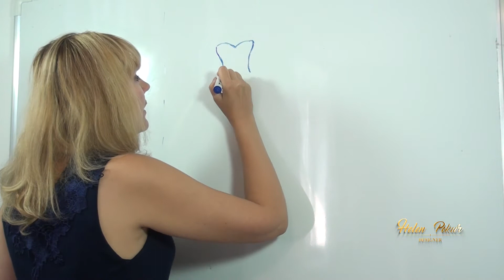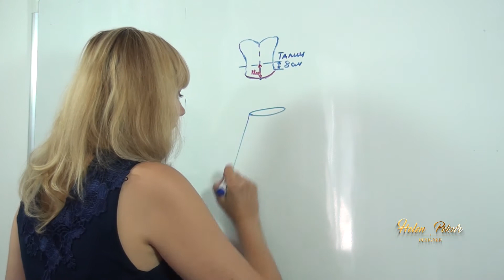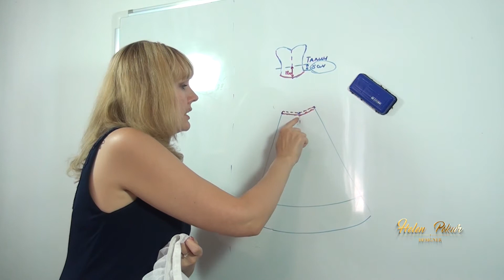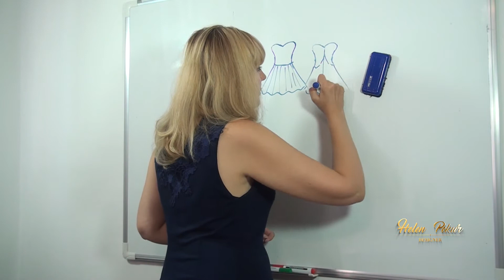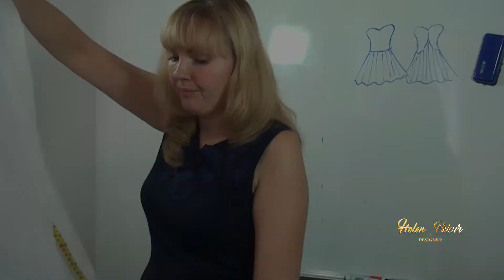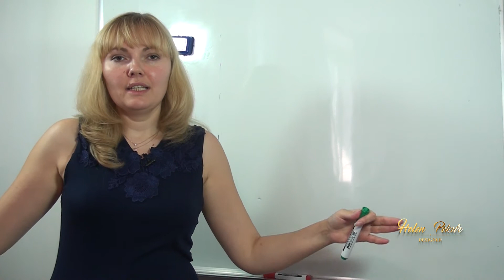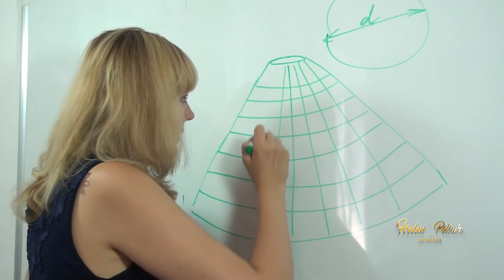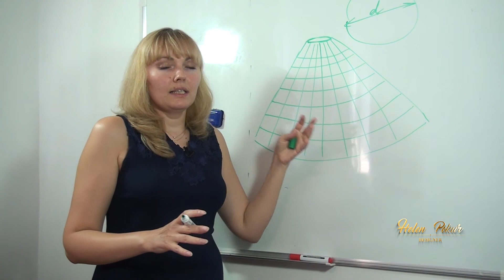Работа с кринолинами (часть - 2)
Весь Видео Курс "Крой, Пошив и Декорирование Нарядов для Торжеств" вы можете приобрести написав сообщение преподавателю в фейсбук
На время карантина, до самого его конца мы устанавливаем на курс СКИДОЧНУЮ ЦЕНУ , вместо 600 евро - сегодняшняя цена 190 евро! Период действия скидки пока не ограничен, так как не понятно когда жизнь войдёт в привычное русло.
Программа Обучения Курса:
1.Снятие мерок
2.Построение чертежа деталей свадебных и вечерних корсетов и моделирование:
2.1. Корсет с горизонтальной линией верха/по переду
2.2. Корсет с сердцевидным верхом/по переду
2.3. Корсет с V-образным вырезом/по переду
2.4. Корсет с вырезом "Лодочка"/ по переду
2.5. Симметричная и Асимметричная линии низа корсетов
2.6. Моделирование корсетов нужной длины/коротких и длинных
2.7. Нужного по модели количеством рельефов
2.8. Изменение наклона рельефа
2.9. Изменение размера в корсетах
2.10. Изготовление комплекта лекал
3.Построение прозрачной кокетки с круглой горловиной
3.1. Моделирование выреза по спинке кокетки в виде сердца
3.2. Моделирование выреза по спинке кокетки в виде треугольника
3.3. Моделирование выреза по переду кокетки с кареобразным вырезом
4. Изготовление свадебных и вечерних корсетов с цельновыкроенной чашкой (Все этапы в виде подробных МК: подготовка ткани, раскрой, дублирование, прокладывание швов, утюжка швов, изготовление петель, подгонка по линии верха и по линии низа) :
4.1. Непрозрачные корсеты на подкладке из деталей продублированных клеевой по всей длине каждая.
По спинке вкладыш язычок, пришитый одним швом в подкладку
4.2. Непрозрачные корсеты на подкладке, детали которых продублированы точечно. Шнуровка по спинке и под шнуровкой в язычок вшита молния. Кости "китовый ус"
4.3. Прозрачные корсеты
4.3.1 Прозрачный корсет из сетки:
4.3.2 Корсет из органзы.
Раскрой, пошив, утюжка, изготовление и вшивание петель.
Соединение корсета с чашками и изготовление чехла для чашек.
Обработка линии верха и линии низа корсета.
По спинке шнуруется по голой спинке.
5. Материаловедение - вы узнаете какие материалы используются для изготовления нарядов для торжеств, как они ведут себя при работе и дальнейшей эксплуатации готовых изделий из них.
6. СВАДЕБНЫЕ ЮБКИ ОТ ПРОСТЫХ ДО СЛОЖНЫХ:
6.1. Юбки А-силуэта и силуэт «Принцесса».
6.2. Комбинирование полусолнца и солнца, построение шлейфов и самих основ.
6.3. Особенности кроя юбок солнце со сборками при работе с материалами 3-хметровой ширины /на примере еврофатина.
6.4. Юбки со сложными оборками. Особенности работы с прозрачными оборками.
6.5. Юбки «Хризантема»/Две схемы формирования.
6.6. Прямой силуэт. Два вида прямых юбок.
6.7. Моделирование расклешённых юбок из прямой юбки.
6.8. Трапеция
6.9. Юбки комбинированной длины/спереди короткая, сзади до пола и со шлейфом. Два вида этих юбок: на основе трапеции и на основе солнца
6.10. Работа с юбками пенками.Закладывание драпировок
6.11. Лучевые драпировки и драпировки в виде розы
6.12. Расклешённые юбки из кружев с «сохранением» кружевного края. Разворот кружев по кругу
6.13. Турнюр внешний и внутренний (поднятие шлейфа)
7. Цветоведение. Комбинирование цвета в юбках (контраст и монохромная растяжка).
8. СОЕДИНЕНИЕ КОРСЕТА С ЮБКОЙ из пяти слоёв материала для "А силуэта" и силуэта Принцесса.
ПОДРОБНЕЙШИЙ МАСТЕР КЛАСС ВКЛЮЧИЛ В СЕБЯ МАКСИМУМ СЛОЖНЫХ МОМЕНТОВ ПО РАБОТЕ на каждом этапе.
В рамках этой темы вы узнаете:
8.1. Как кроить все слои, как присбаривать, закладывать складки.
8.2. Как пришивать к корсету.
8.3. Как сделать бесшовный слой из фатина,но втачать в него потайную молнию.
8.4. Как комбинировать такие бесшовные слои со слоями содержащими швы по линии середины спинки.
8.5. Как обрабатывать все швы.
Технологии обработки с оверлоком и без оверлока.
8.6. Обработка линии низа юбки разными способами: мягким регилином, московским швом и др.
8.7. Как делать красивый и аккуратный "Французский шов" на прозрачном сыпучем материале (на примере манки с напылением).
Для юбки используются:
для двух верхних слоев еврофатин (евросетка),
третий слой из прозрачной манки с напылением (типа органзы),
четвёртый слой из тафты,
пятый слой из тафты с нашитыми на неё оборками из жёсткого фатина
ДЛЯ ВАС так же ПРЕДУСМОТРЕН ПОДАРОК – Видео Урок по Декорированию: